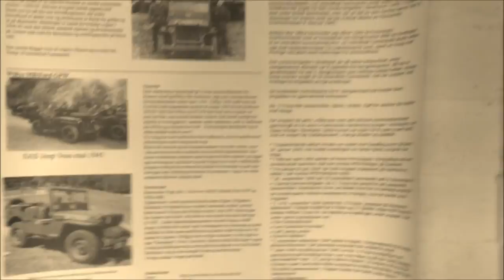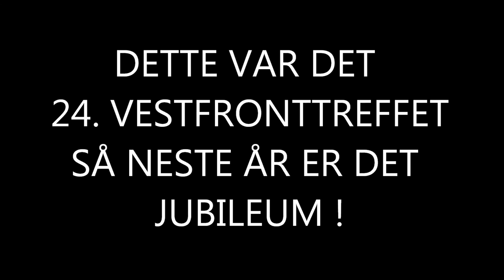Film VFT 2016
Vestfronttreffet 2016 Tittelsnes Fort